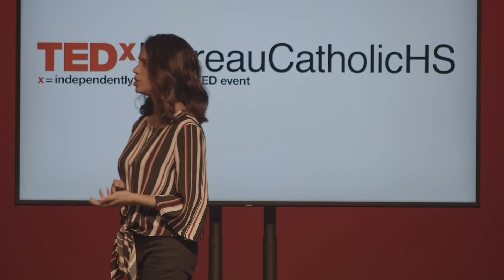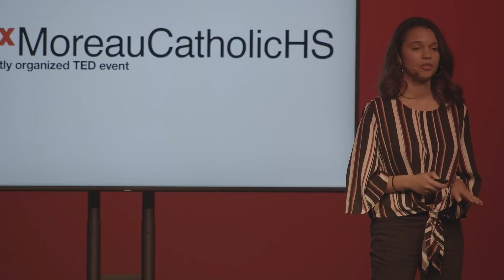Is it Worth the Earth? How Your Diet Impacts Climate Change. | Jana Rocha | TEDxMoreauCatholicHS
In this invigorating talk, Jana will be discussing how the choices we make every day in what we eat is contributing to the global climate crisis. Jana discusses the disastrous possible outcomes if we choose not to take care of our earth, and encourages everyone to take strides by choosing more planet-friendly food options.  She wants everyone to know you don’t have to be an environmental activist to make a difference on our planet.
Jana is a graduating senior at Moreau Catholic High School. At Moreau, she is involved in Link Crew and several other clubs. She is passionate about the environment, and dreams of a day where everyone works together to restore the planet. In her free time, she loves reading, volunteering, drinking boba, and spending time with her friends.  She is planning to study Biology to pursue a career in the medical field. This talk was given at a TEDx event using the TED conference format but independently organized by a local community.